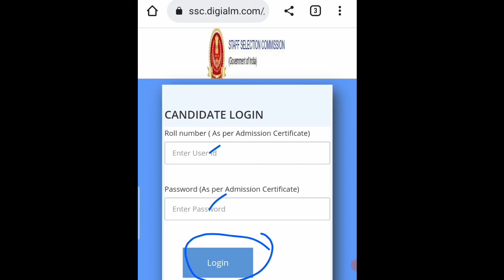Ssc Mts Hawaldar Answer Key 2022/Hawaldar ਭਰਤੀ 2022/ssc/punjab jobs 2022